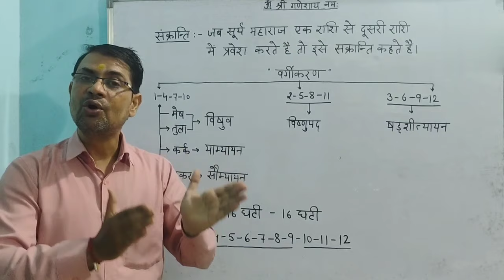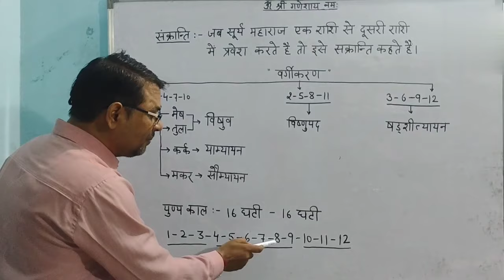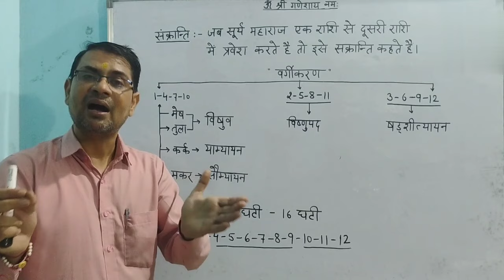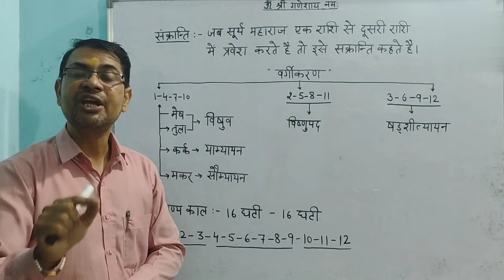(223) पंचांग में संक्रान्ति क्या होती हैं | संक्रान्ति से संबंधित विशेष नियम व पुण्य काल